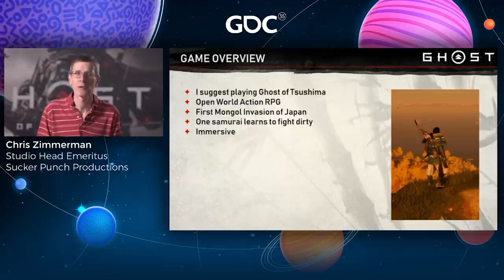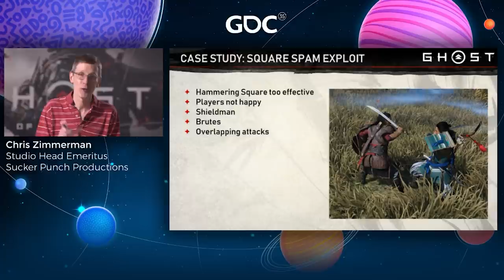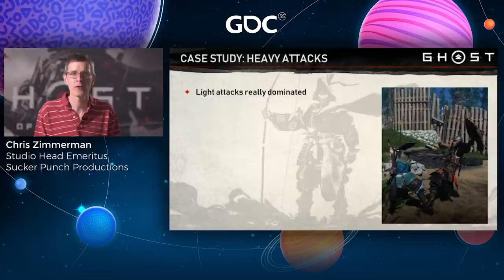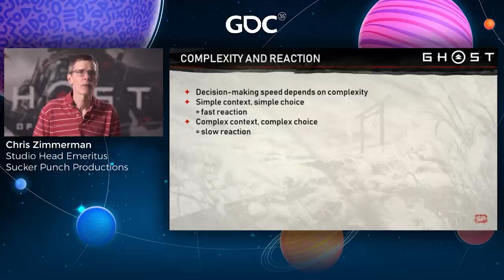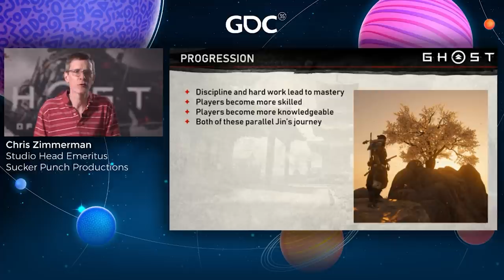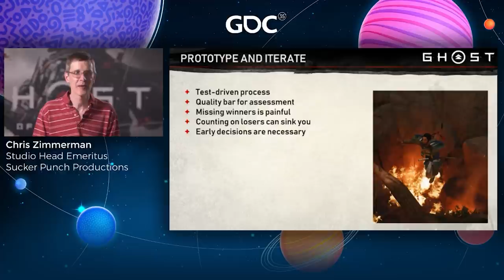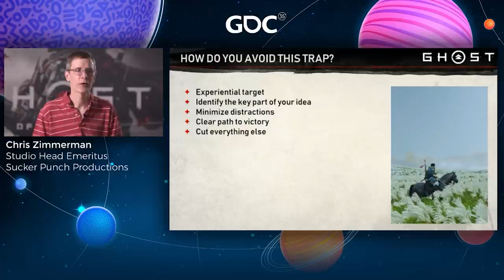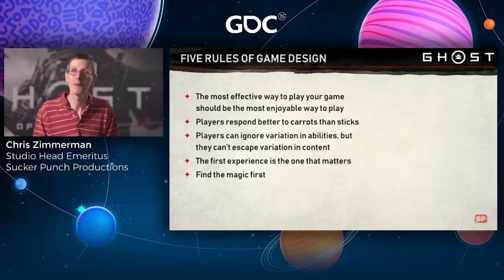Master of the Katana: Melee Combat in 'Ghost of Tsushima'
In this 2021 GDC session, Sucker Punch’s Chris Zimmerman outlines the unexpected design, tech, and human capability tidbits discovered along the way to hitting their melee combat system.